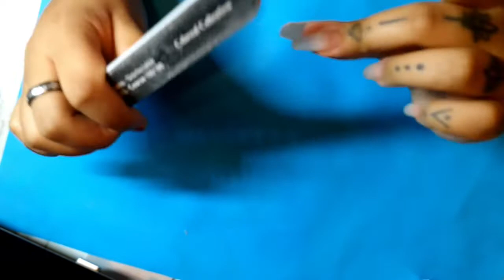Valentines day nails using my nail glamour mystery box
Please feel free to let me know if you would like to see anything in particular. I love you guys so much. I want to keep in touch!

Business: @neekascreations
Personal: __ayeneeka
Facebook Business: @neekascreations